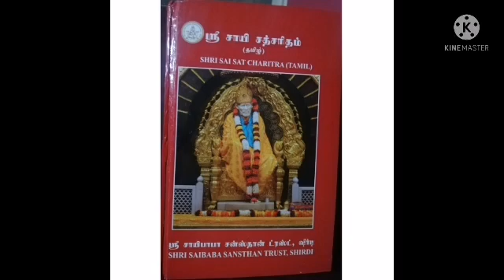ஸ்ரீ சாய் சத்சரிதம் அத்தியாயம் 2 shri sai sat charitra